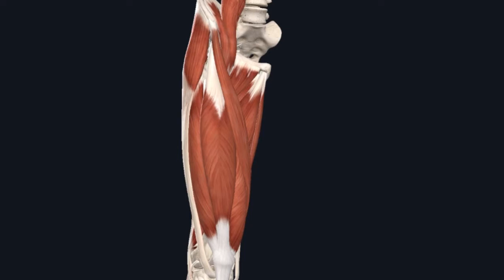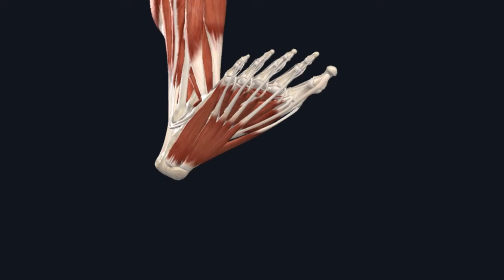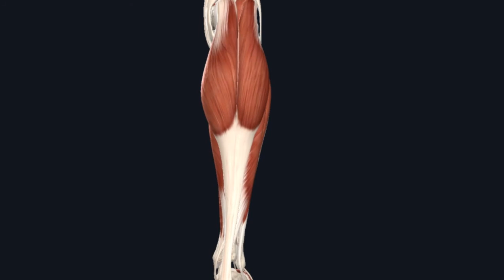Anatomy of the Lower limb muscle (introduction)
Muscle
Lower limb
Introduction
Khalidruda
Anatomy 3D
Gluteal region
Anterior pelvic
Thigh
Leg
Foot